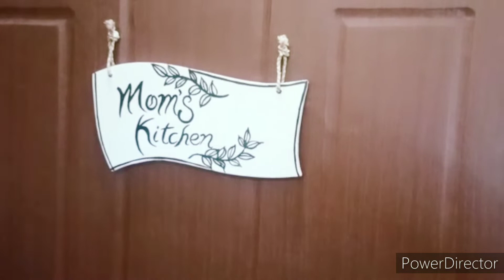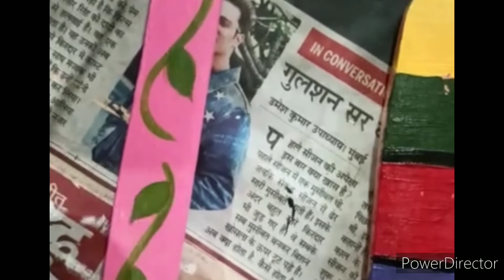How to decor my Kitchen Corner 🎨🖌️with easy DIY 🎨🍴🥄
Hello my YouTube Family, guys n all Beautiful ladies 💞👸 everyone 💖 love to watch my channel my videos.💜
Today's Video is all about - "How to make easy DIY SPATULA at home" 🍴🥄🍽️
Description :
The wood has been beautifully polished to show off the lovely wood grain. Ideal for hanging & displaying your kitchen utensils for quick and easy access when needed.
These SPATULA diy are simple to make and could really impress your guests.
I have made a set of spoon using Acrylic colours.
Hope you will like my efforts.
Keep supporting ✨✨
"Lifestyle with Vandu" 🌠🌟💫✨
Must watch🌟🌃
Hi,  Viewers
Hope you like this video ""How to make easy diy SPATULA at home" ☕🍷🍵
Also don't forget to leave your valuable feedback in the comments section below🏵️